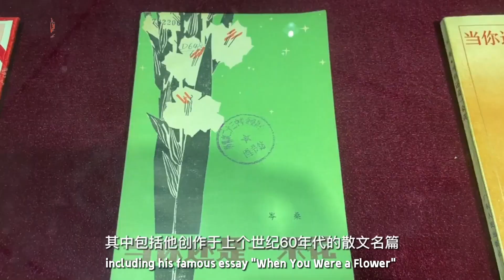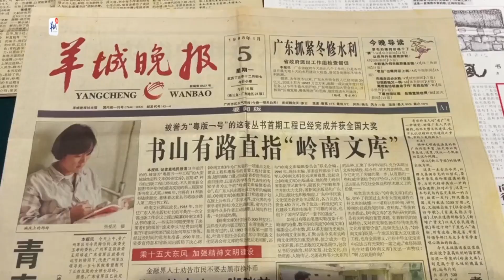Cen Sang, a renowned publisher in Guangdong, remains gorgeous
On December 9, the works of Cen Sang, a famous cultural publisher in Guangdong, were exhibited in Guangzhou.
Cen Sang was born in Shunde, Guangdong. As a writer and publisher rooted in the Lingnan region, he has created more than 30 popular works in his life. They contain more than 3 million words and have over 2 million copies printed.
He has made great achievements in literary creation, editing, and publishing. Come to see the exhibition and learn about the life of Cen Sang, an outstanding representative of the Guangdong publishing industry.